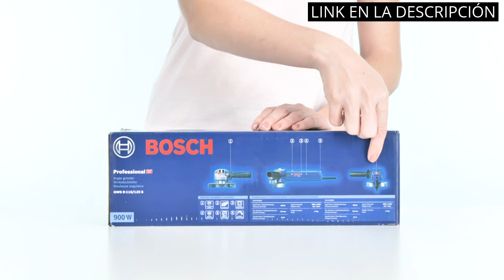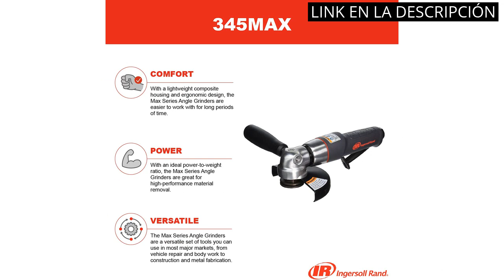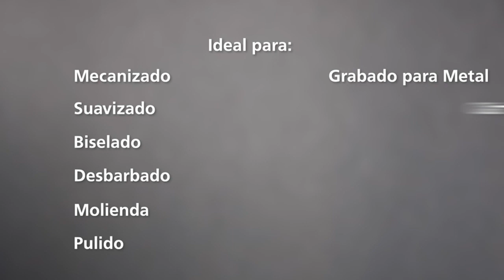AMOLADORA DE AIRE: Los 5 mejores amoladoras de aire: ¡Descubre cuál es tu favorita! 🥇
✋  Aquí están los 5 mejores amoladoras de aire: ¡descubre cuál es tu favorita! disponibles en el mercado.

🔽🔽🔽 ENLACES DE COMPRA AMOLADORA DE AIRE 🔽🔽🔽

1) Bosch Professional GWS 7-125 - Amoladora angular sin disco, Color Azul (720W, 11000 rpm)

2) Bosch Professional GWS 9-125 S - Amoladora angular (900 W, 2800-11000 rpm, Ø Disco 125 mm, en caja)

3) EYPINS Amoladora Neumática, Amoladora de Ángulo de Aire Comprimido de 1/4", Molinillo de Ángulo de Aire, Lijadora de Ángulo Recto, con Disco de Arena para Molienda de Contorno, Pulido, Fresado

4) Ingersoll Rand, Amoladora Neumática Angular 345MAX-M, de 5" con motor de 0,88 CV y 12000 rpm, 1,6 kg, herramienta básica

5) WORKPRO Amoladora Angular Neumática de Aire, Mini Amoladora Angular Neumática para Reparación y Otras Aplicaciones, Amoladora Neumática de 1/4’’,20000 rpm,abrazadera (3mm;6mm),rojo.

00:00 - Intro
00:06 - 1) Bosch Professional GWS 7-125 - Amoladora angular sin...
00:54 - 2) Bosch Professional GWS 9-125 S - Amoladora angular...
01:43 - 3) EYPINS Amoladora Neumática, Amoladora de Ángulo de Aire...
02:24 - 4) Ingersoll Rand, Amoladora Neumática Angular 345MAX-M, de 5"...
02:57 - 5) WORKPRO Amoladora Angular Neumática de Aire, Mini Amoladora...
03:44 - Outro